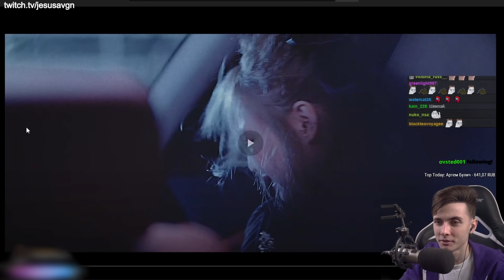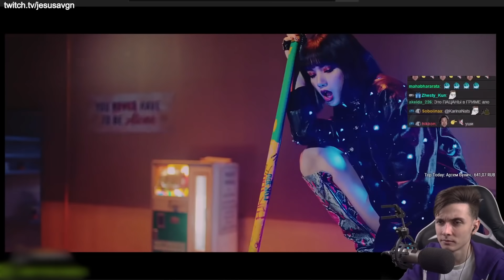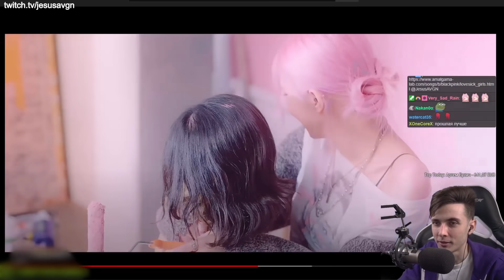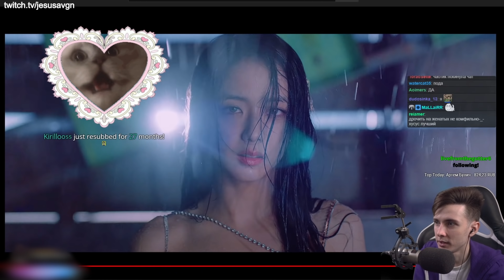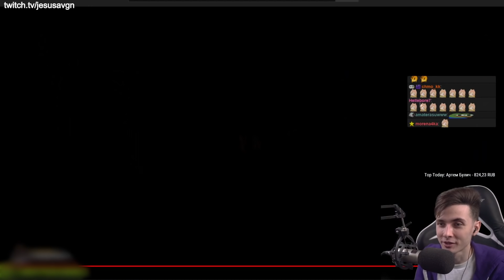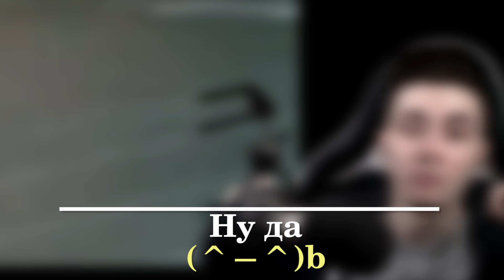ХЕСУС СМОТРИТ: BLACKPINK – ‘Lovesick Girls’ M/V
black pink...  (*´▽`*)